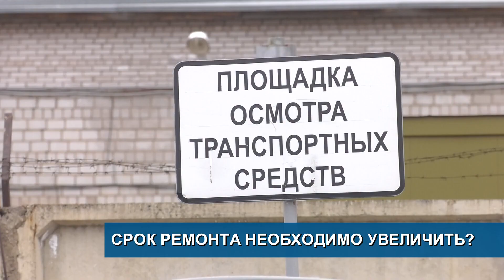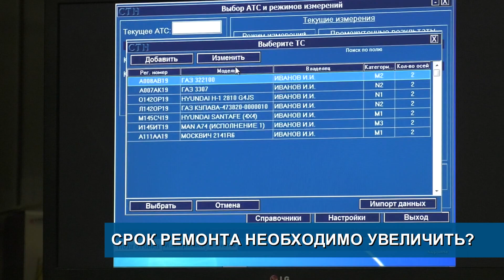Горячая линия для беженцев//Срок ремонта необходимо увеличить//Пришкольным лагерям "урезали" бюджет